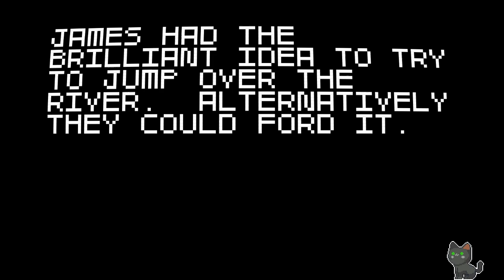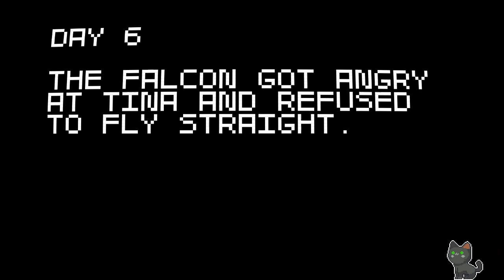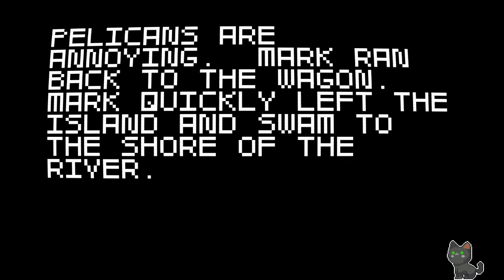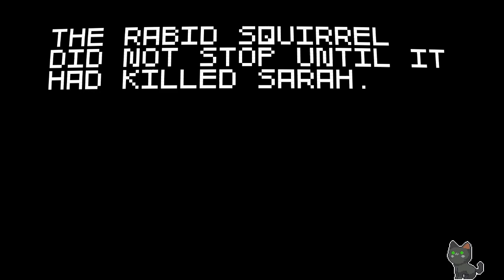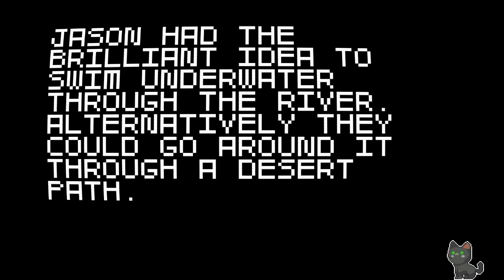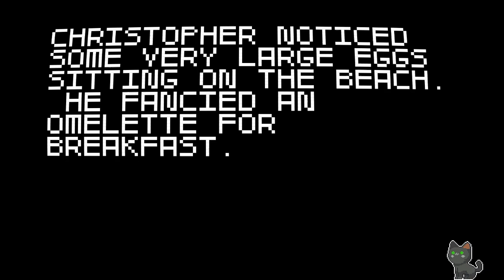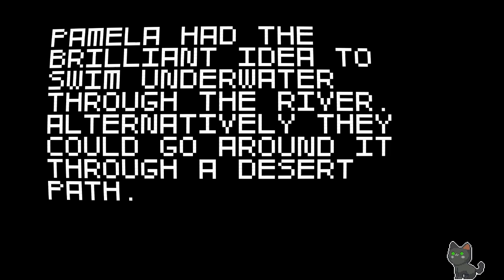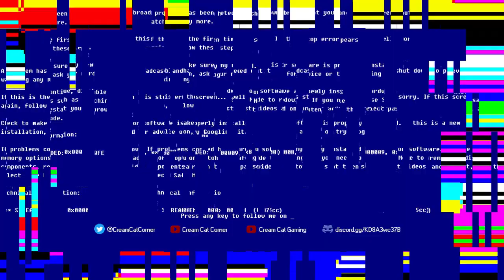Oregon trail? Pfft Gimme that good Super Amazing Wagon Adventure instead (Archive 12/05/2022)